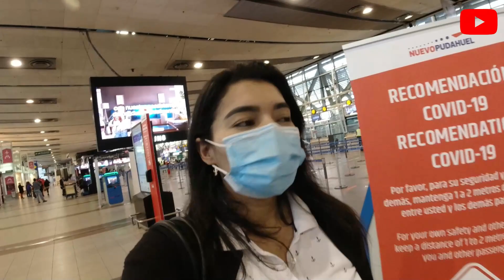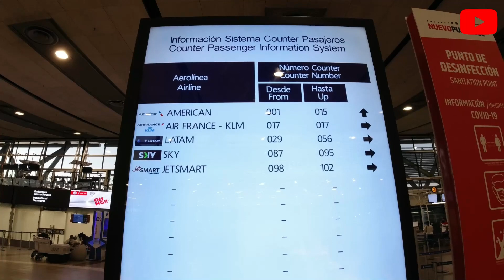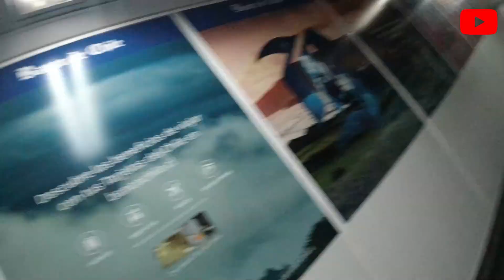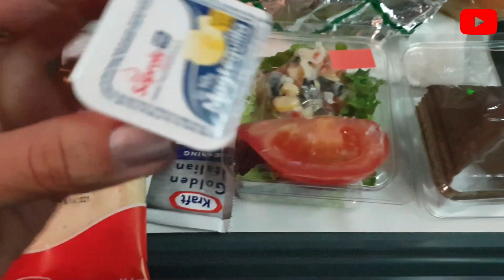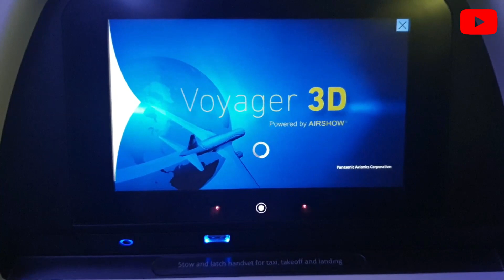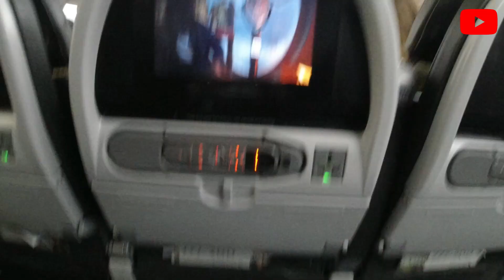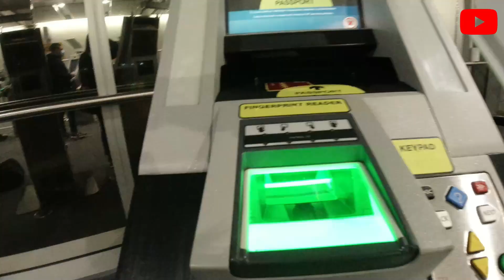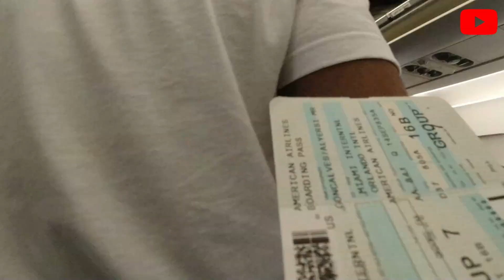Asi es VOLAR EN AVIÓN ✈️ en tiempos de PANDEMIA | ORLANDO FLORIDA 🇺🇸🔥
Vuelo Post Cuarentena de Santiago a Orlando 2020 😷

Les comparto mi experiencia como es viajar en tiempos de pandemia.😷🛩️

Les sugiero que si van a realizar un viaje se informen muy bien con las aerolíneas y con el personal correspondiente que este a cargo, en mi caso obtuve información de primera mano en los aeropuertos y llamando a las aerolíneas no se dejen llevar por lo que les digan incluso por personas gubernamentales que aún no están al tanto de la situación de los vuelos.✈🛫

No olviden sus medidas de seguridad ante el covid.
Usar Mascarilla.😷
Mantener la Distancia.🚻
El Lavado de Manos.🖐

Espero que disfrutes tanto como yo del viaje, gracias por tu apoyo.❤️